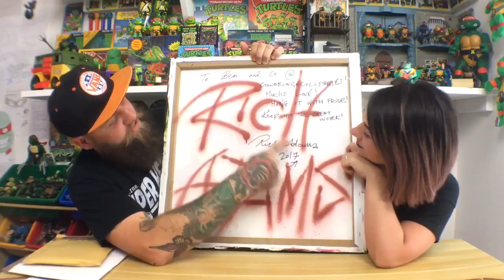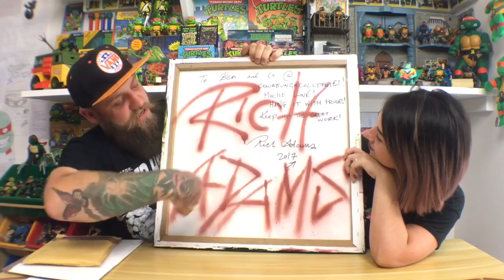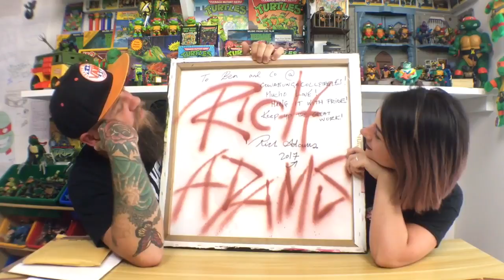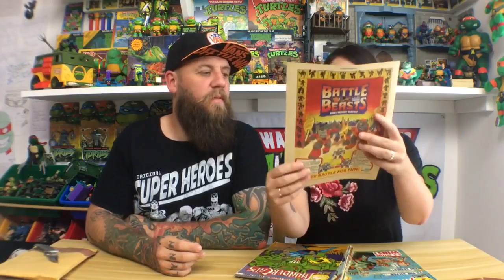Mid week mail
Managed to pick up a nice lot of vintage toys this evening! Here is what I got. Thank you all for all your continued support!

Here it is dudes and dudettes! Season 2 episode 3 of the £10 car boot sale challenge, please vote for your winner in the comments section or use the links .

Here is episode 4 of season twos £10 car boot sale challenge. Please vote for your winner in the comments below or on either of the links below on Facebook or .

The move is finally over! After a lot of hard work the studio and toy room is sorted, so here is a little room tour for you all to see. Thank you all for all you continued .